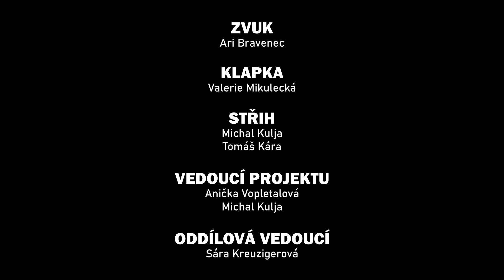Jednodušší než se zdá | Letní Ambroziáda 2021 v Jihlavě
Krátký film, který vznikl na Letní Ambroziádě 2021 v Jihlavě pod vedením Anny Vopletalové a Michala Kulji.

Hrají:
Pavel Helebrant
Matylda Zavadilová
Pavla Tůmová
Ari Bravenec
Daniela Kárová
Radka Kubelková
Tomáš Kára
Daniela Hroudová
Valentýna Straková
Natali Dvořáčková
Laura Hübnerová
Marie Stoklasová
Markéta Smetanová
Matyáš Lochner
Valerie Mikulecká

Režie: Matylda Zvadilová
Kamera: Tomáš Kára
Zvuk: Ari Bravenec
Střih: Michal Kulja, Tomáš Kára

Klapka: Valerie Mikulecká

Oddílová vedoucí: Sarah Kreuzigerová
Vedoucí projektu: Anna Vopletalová, Michal Kulja